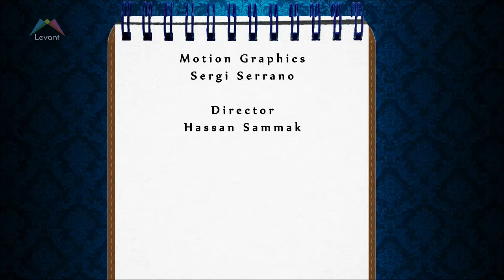Arabesque Agenda - Wine tasting loveliness and the Cities of the Middle east!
IN LONDON:

FILM        - The Panafrican Festival of Algeria 1969  - THUR 5th NOV – genesiscinema.co.uk

EVENT       - Lebanese Wine Tasting                      - FRI 7th NOV     - bookandkitchen.com

EXHIBITION – Cities in the middle east and North Africa – THU 13th NOV – rgs.org

IN LEBANON:

EXHIBITION: “Next To Here”     - Until THUR 13th NOV / almadinatheatre.com

IN DUBAI:

FILM FESTIVAL: Science Film Festival - Until TUE 4th NOV /